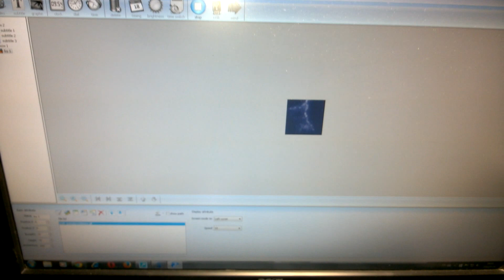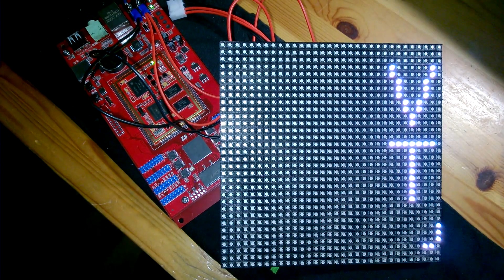LED Panel - Test Kaler Z8 kontroler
LED Ekrāni - informeri
Gaismas Diožu paneļi, skrej burtu rindas -

Izgatavojam LED ekrānus Jūsu Raklāmas raidlaikam pēc pasūtījuma,
Dažādi izmēri un pikseļu lielumi P2,5-P25.
Iespēja rādīt Skrejošās burtu rindas, atēlus un video.